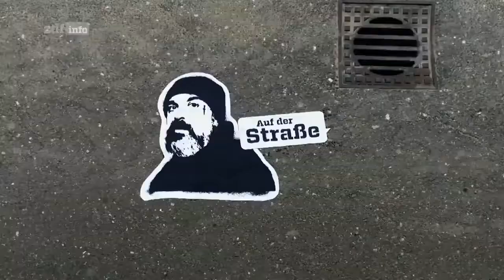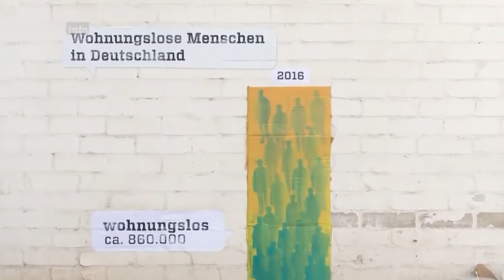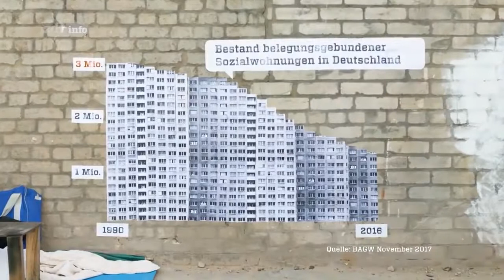Selbstversuch Extrem - Auf einmal Obdachlos - Dokumentation 2019 HD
Seien sie hautnah dabei, bei dem großen Selbstversuch, auf einmal Obdachlos. Sie werden erleben wie das Leben ist, wenn man schlagartig nichts mehr hat und alles verloren hat...

Quelle: Son Doku